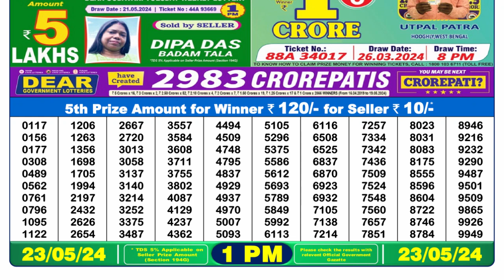Nagaland Lottery Sambad Live 1pm 23.05.24